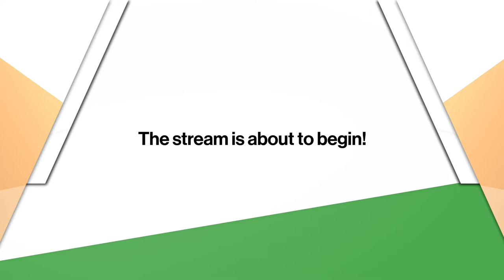Frances West Co: Up- and Re-skill through technology, regardless of age or ability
This panel discussion, organized by the US-based consultancy Frances West Co, brings together world-leading experts to discuss the importance of using technology to upskill and reskill people who are aging and with disabilities. The discussion will move beyond hiring but to focus on the agile thinking, skill growth and career sustainability in a highly unpredictable and disruptive physical and digital environments. The emphasis will be on what kind of new workplace thinking, strategy and technology design and solutions will be needed to ensure that people who are aging and/or with disabilities not just have a job but can thrive in the new economy where digital technology will underpin.